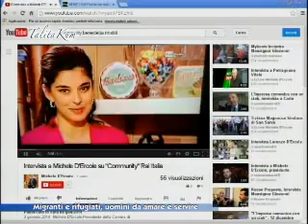Migranti e rifugiati, uomini da amare e servire